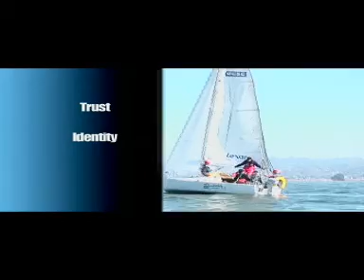Big Team Regatta - GEL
GELs roll in the BTR